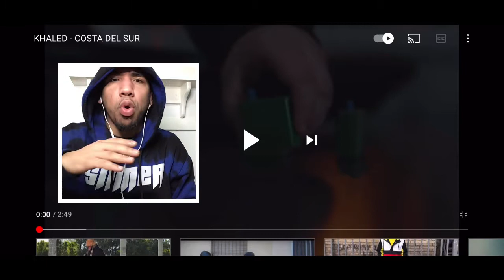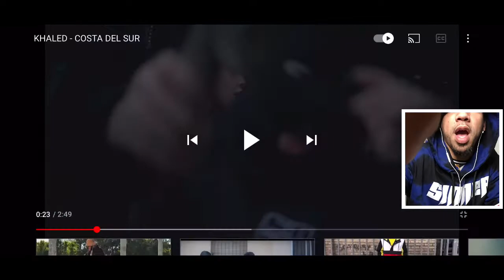KHALED - COSTA DEL SUR | VIDEO CLIP OFFICIAL | (REACCION)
Muy duro